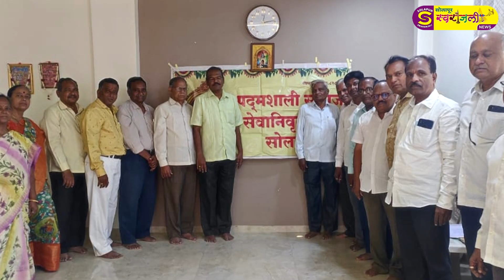पद्मशाली समाज सेवानिवृत्त संघाचे वतीने मतदार जनजागृती अभियान 2024 संपन्न